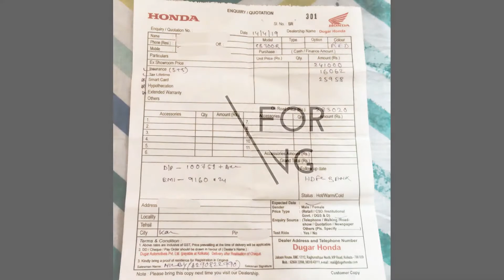Honda CB300R 2019 Detailed Walkaround and Specification | Arrived at Kolkata | With On-Road Price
2019 Honda CB300R Walkaround | Arrived at Kolkata | On-Road Price
HondaCB300R cb300r honda , On-Road Price is - 283020/- kolkata (Dugar Honda)